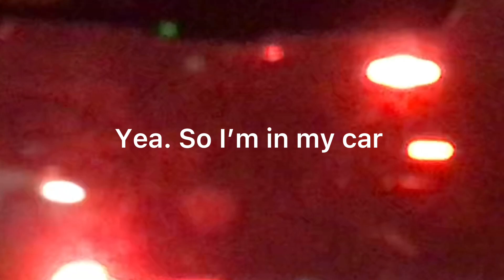I played brawl stars in my car